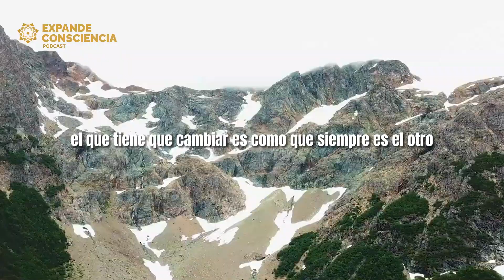¿Por qué siempre buscamos a alguien más a quien culpar? 🌟 #16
Descubre los secretos detrás de la tendencia humana de buscar a alguien más a quien culpar en este episodio. Conoce las raíces profundas y las consecuencias emocionales de esta conducta y aprende a liberarte de la culpa y a asumir la responsabilidad de tus acciones...
Para material exclusivo puedes unirte al canal de Expande Consciencia en telegram
Aporta tu granito de arena para ayudarnos a seguir produciendo contenido de calidad en nuestro podcast. Con tu donativo, estarás contribuyendo a llevar información valiosa a miles de personas y hacer un impacto positivo en el mundo. ¡Gracias por tu apoyo! Clic aqui para dejar tu aporte
Los paisajes mostrados en el video corresponde a bariloche